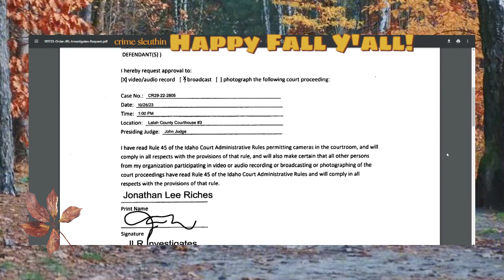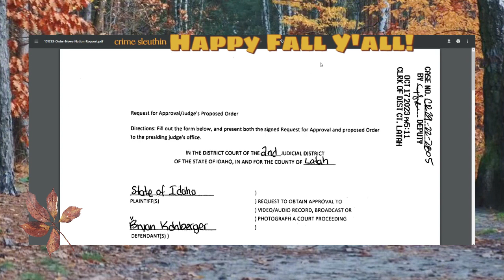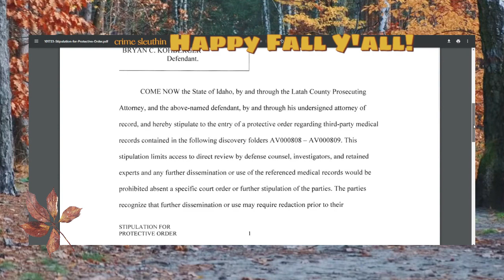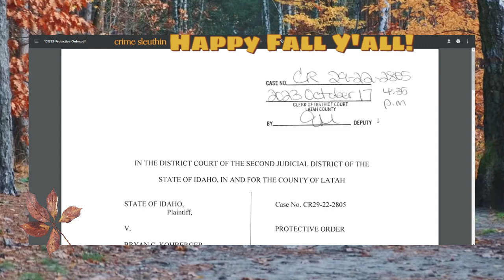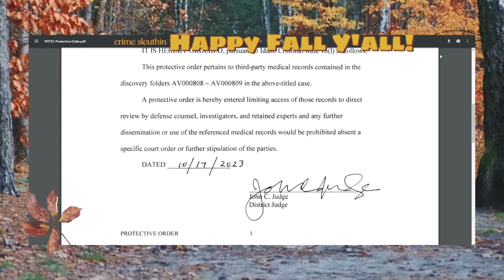New Doc Drop!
What do you think of this? Who do you think it's about?

💥THANKS FOR BEING HERE CRIME SLEUTHERS💥

Also, Super Thanks are located below videos.

We are Sleuthin' out the truth and takin' names! ⚖️